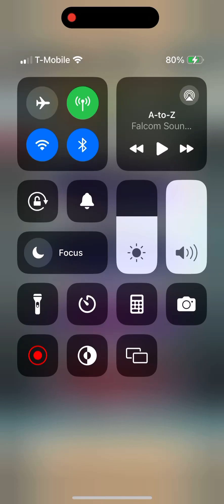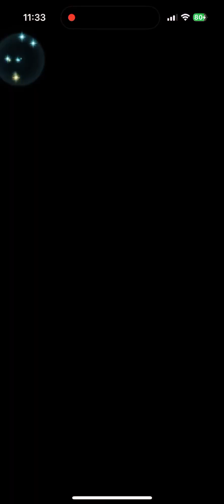Fire Emblem Heroes - Elincia: Undaunted Queen “Limits Active” Abyssal